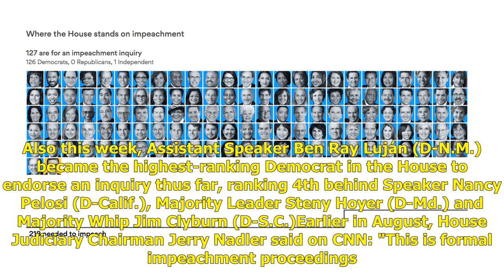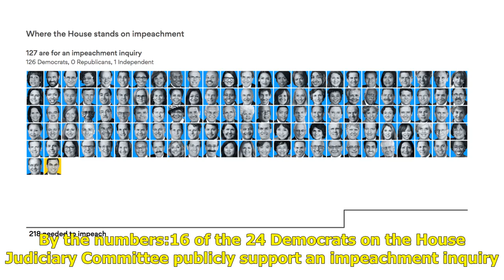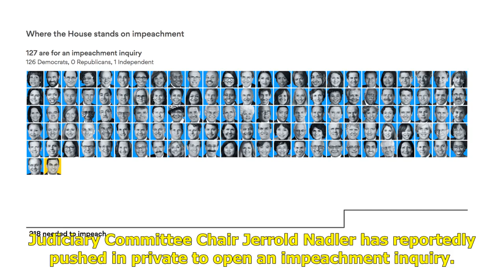Graphic: The 129 House Democrats (and 1 independent) who support impeachment | Politics News Netw...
Graphic: The 129 House Democrats (and 1 independent) who support impeachment | Politics News Network

Axiosupdated 18 hours agoGraphics: Axios Visuals129 House Democrats and 1 independent now publicly support launching an impeachment inquiry against Pr...